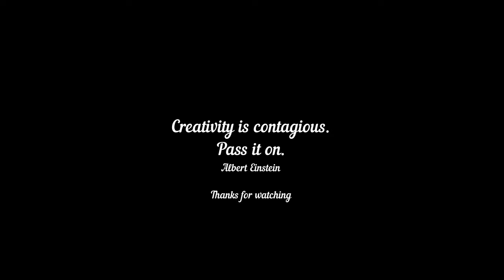Girl Drawing | V-944 | YOUTUBE ART VIDEO FOR GOOGLE AUDIENCES | AMAZING VISUAL ART BY INDIAN